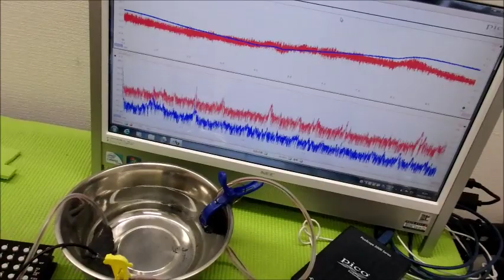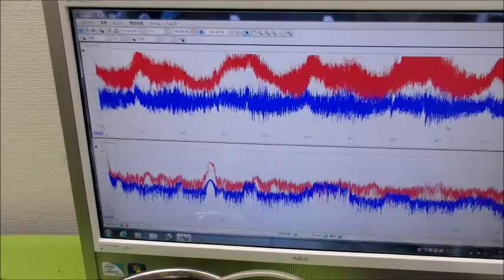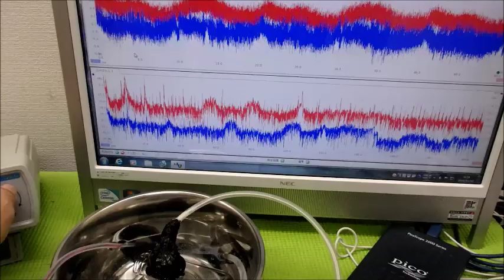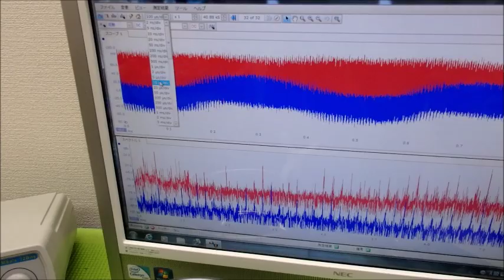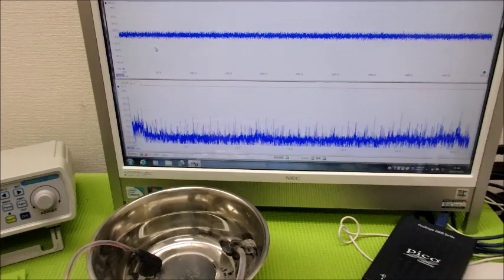超音波プローブの発振制御による振動評価技術 ultrasonic-labo